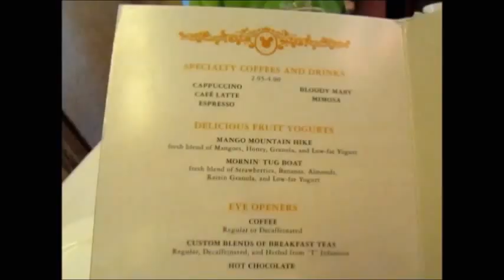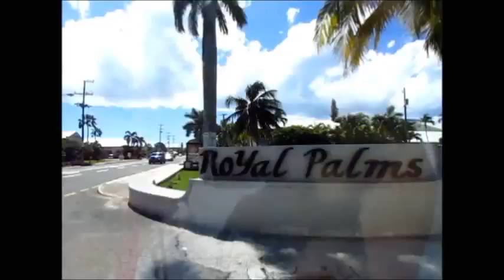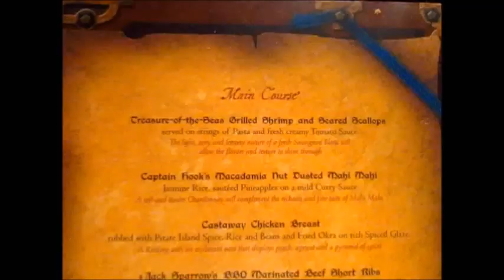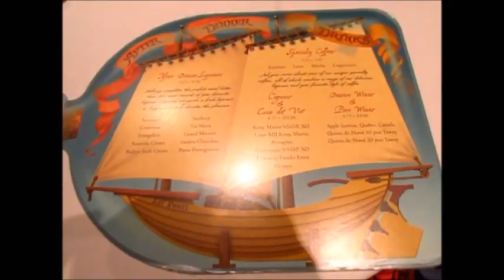Day 3 | Tendering, Royal Palms & Pirate Night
Tendering & Royal Palms In Grand Cayman Island
Day At Royal Palms
More Exploring
Leaving Cayman Islands
Character Meetings
Dinner At Carioca's & The Limbo
Pirate Party